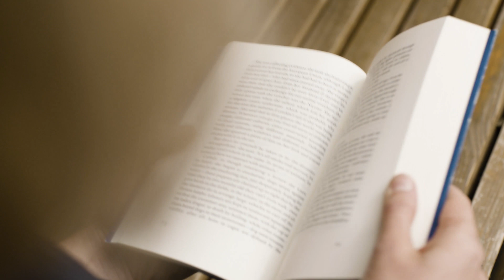How I would Learn to Code (If I could start over)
In this video, we discuss how did Elon Musk Teach himself how to code at the age of 10.
If you liked this, you don't want to miss how future Teslas will talk to each other
Chapters:

00:00 Intro
00:30 Musk's Coding Strategy
01:15 Courses he took
01:50 Books he read
02:29 Projects
03:13 No Syntax
03:45 Flow Charts
04:44 Coding without knowing Language

BUT if you need more personal advice or need your documents reviewed, you can 👇

Another place to ask your questions for free would be tagging me in your tweets.

MY FREE ONLINE COURSE:
👩‍💻 Learn to Code in Python Quick and Easy Short course for Beginners